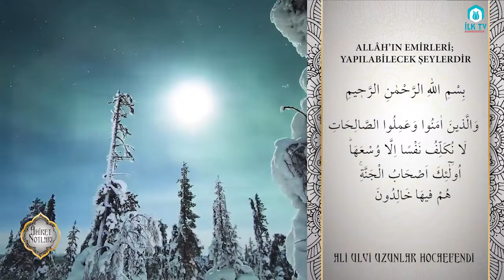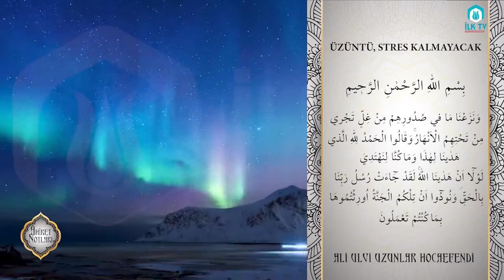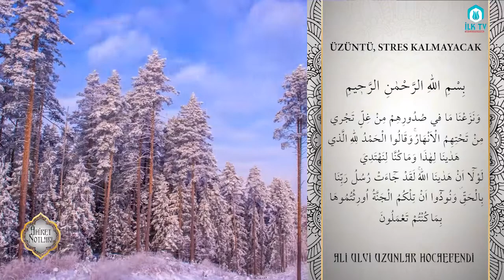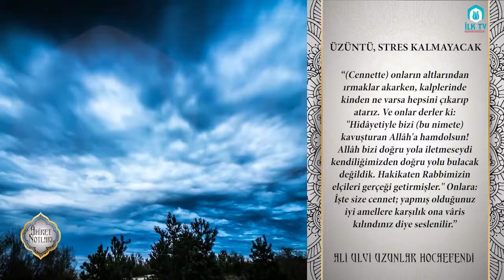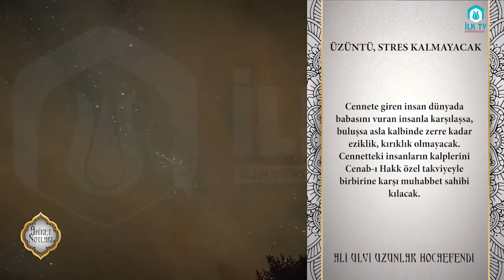Allah’ın Emirleri; Yapılabilecek Şeylerdir - Âhiret Notları - İLK TV